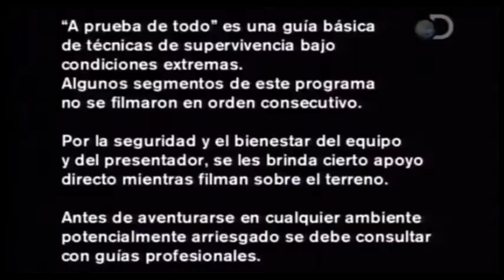[YTPH] Vamos a comerciales